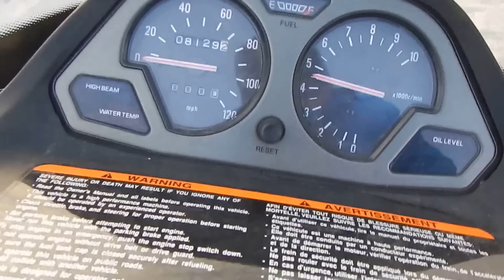1997 Yamaha V-Max SX Snowmobile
1997 Yamaha V-Max SX Snowmobile, 8129-Odometer Miles, VIN: 8CM005919, 700cc Motor, 3-Cylinder, 2-stroke, Carb. Recoil Start, Liquid Cooled. Has Windshield, Studded Track, Plastic Skis, Hand Warmers. Pulls Over and has Good Compression but Unable to Start, Runs and Drives, Sells with Registration